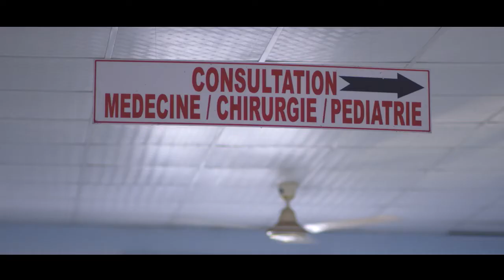Partagez vos plus grandes émotions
Clip publicitaire pour le lancement du Pack 3000 FDJ. Campagne promotionnelle 'Zéro Femme Sans Téléphone"